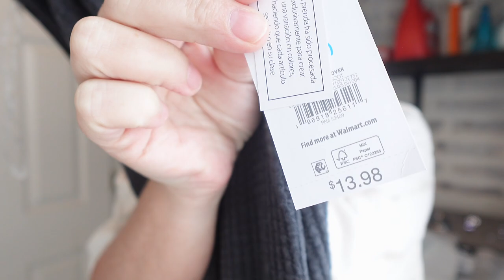GETTING MY HOUSE CLEAN FOR VACATION | WHOLE HOUSE CLEANING MOTIVATION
GETTING MY HOUSE CLEAN FOR VACATION | WHOLE HOUSE CLEANING MOTIVATION | MANDY FLORES CLEANING